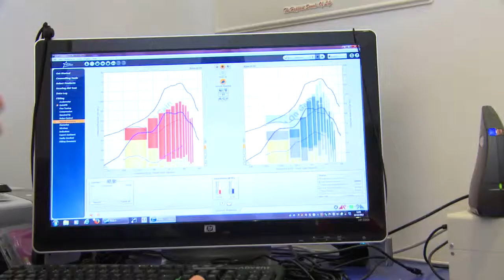Hearing Aids - Hearing Aid Solutions Ltd